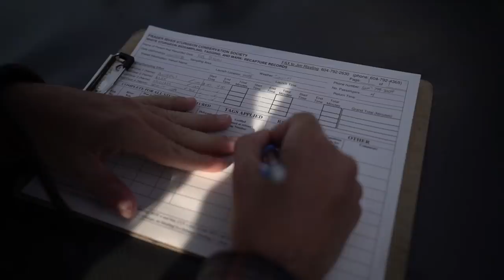Catching GIANT white STURGEON (Part 2)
We are back with part 2 of this years trip to BC chasing after giant white sturgeon in efforts to catch, record and release.

                                  1001 East Hebron Parkway
                                  Suite 118